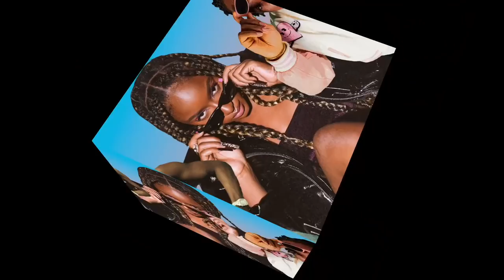AFRICAN MUSIC MIX - DRILL | AFROEAT |AMAPIANO(KWEKU THE TRAVELER |FINESSE |SECOND SERMON| CALM DOWN)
Uninterrupted Clean HipHop, Rap, Trap video mix. All your favorite songs in one place.